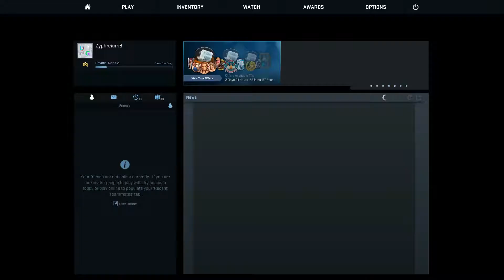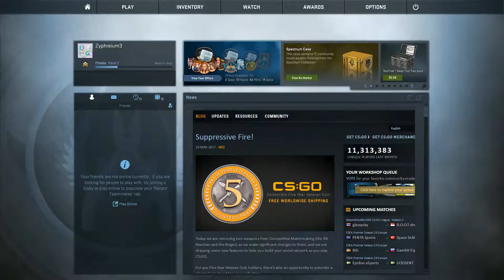RMG CS: GO Ep5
Random multiplayer games of Counter Strike: Global Offensive.
Players: Zyphreium
Rating: M: Blood, Intense Violence